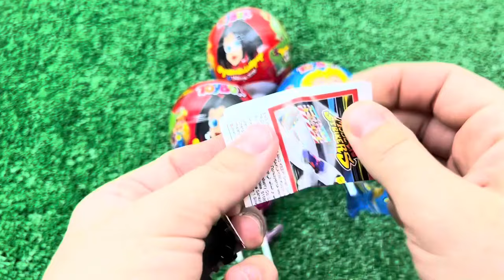Red VS Blue Food Dessert Mukbang 빨간색 파란색 디저트 먹방 DUBYBUBA 도나 CANDY